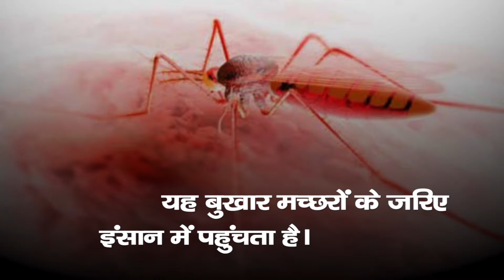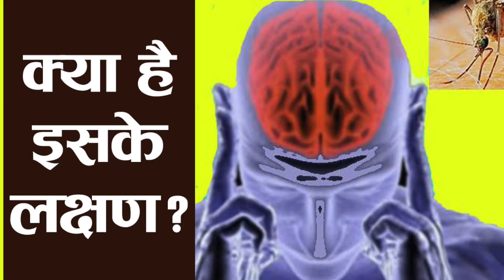18 दिन बाद क्यों जागे सुशासन बाबू ? || 18 Din Bad Kyu Jage Sushasan Babu ?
18 दिन बाद क्यों जागे सुशासन बाबू ? || 18 Din Bad Kyu Jage Sushasan Babu ?